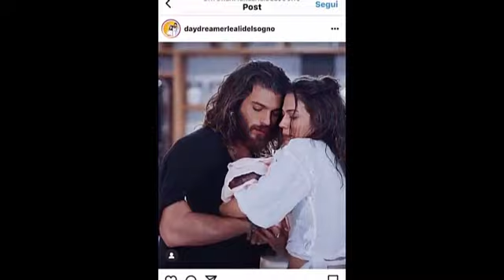Can Yaman's final decision!